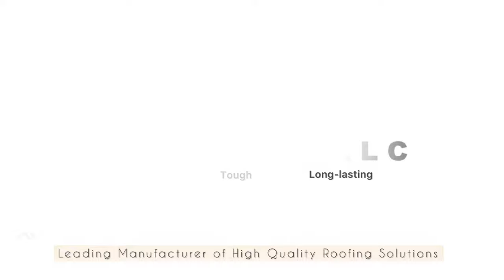UK Concrete Roof Tiles Production line